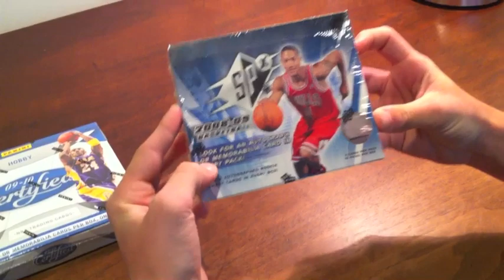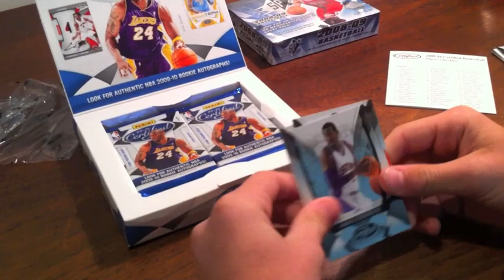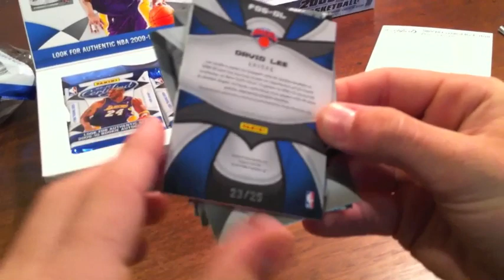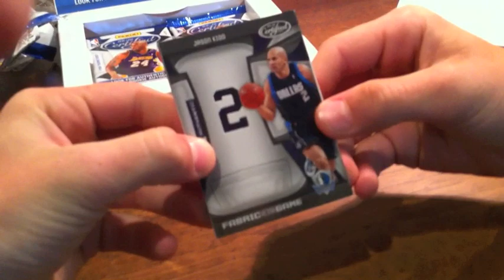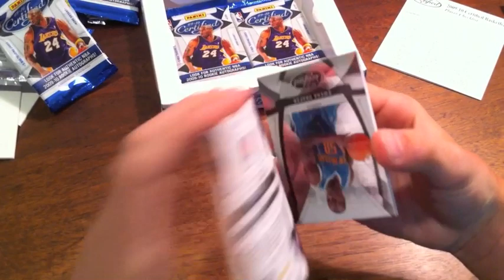2009-10 Panini Certified Basketball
Sick box of Panini Certified Basketball.